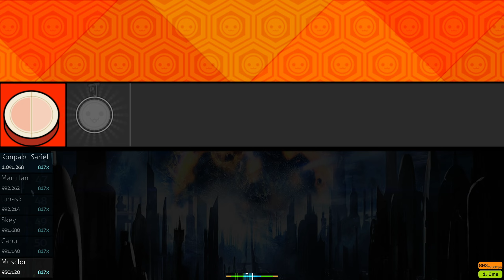osu! taiko - HAVOX BlackY vs. Yooh (Inner Oni)